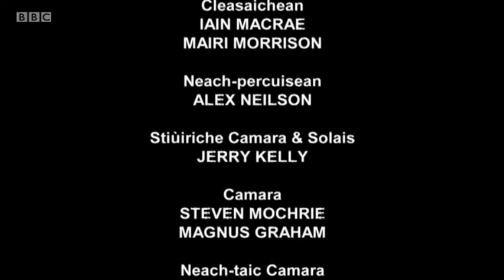Briseadh na Cloiche: The Breaking of the Stone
Short film based on the short story by Iain Moireach